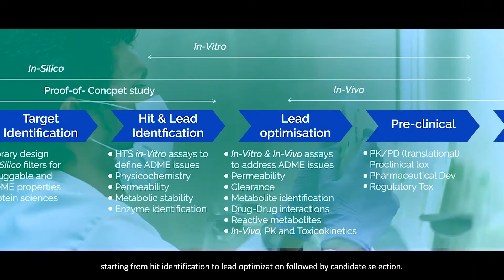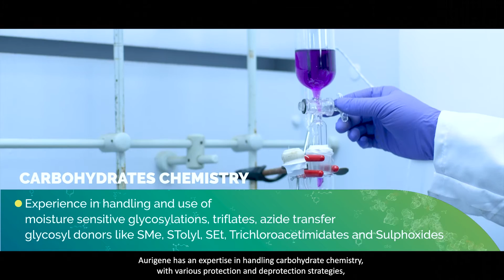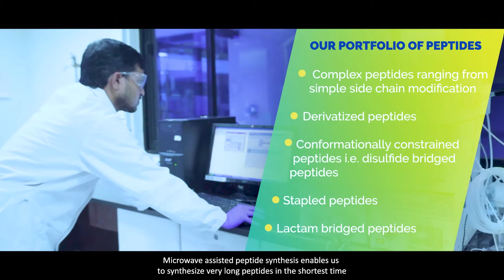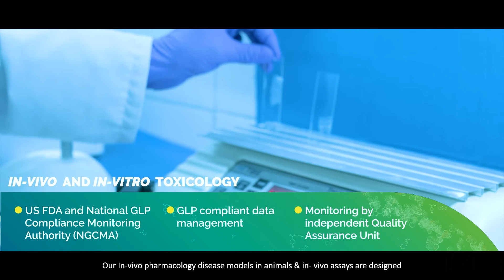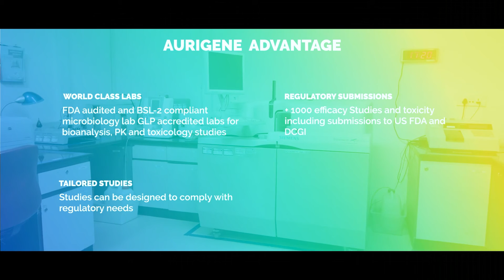Drug Discovery Services | CDMO | Aurigene Pharmaceutical Services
Aurigene Pharmaceutical Services is a CDMO offering integrated and standalone solutions in drug discovery services for chemistry and biology to innovator pharma companies.